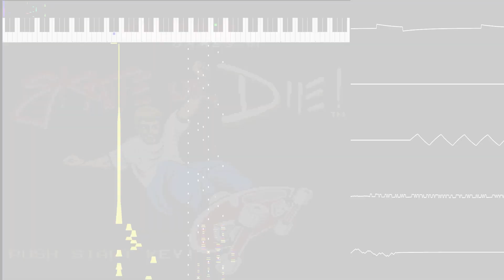Skate or Die - Title Screen (Rob Hubbard Style) Famitracker 2A03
Thought I wouldn't get out another cover before the end of May, did you? Honestly, couldn't blame you. This was yet another cover that I did very quickly after a few weeks of zero inspiration. How that works, I'll never know, but I hope you enjoy the end result!

Originally composed by the masterful Rob Hubbard.